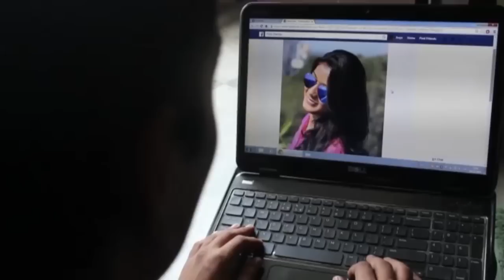"PYAAR KAR" by VISHVESHWARA - Official Video © [All rights reserved]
Love is the ultimate gift of life. Yet in our daily chores, we forget to appreciate the sweet nothings of this essence. Vishveshwara wishes to start it's span by spreading this beautiful shade of life : love, to everyone. Pyaar Kar! It brings to you some glimpses and emotions of one's first love. The patience in adoring, the thrill in asking out, the completeness in 'Yes' and the celebration in togetherness. Happiness can't be seeked, it has to be created and love strikes the core of happiness. Viahveshwara wants you to take a moment from your busy life and cheer yourselves by sharing love. Happy loving, happy living. Pyaar Kar!
Team Vishveshwara :
Vocals - Rajdeep Mukherjee
Guitars - Rohit Kumar
Keyboard - Aniket Jha
Bass - Himanshu Prasad
Drums - Shubham Ghosh
Lyrics - Sushma Sharma
Composed and arranged by - Vishveshwara
Directed by - Aman Prakash